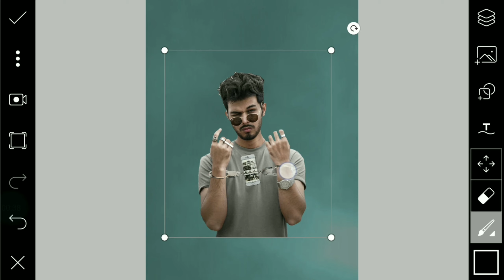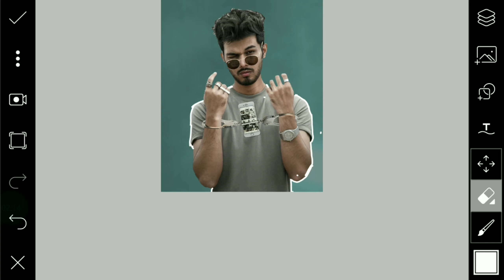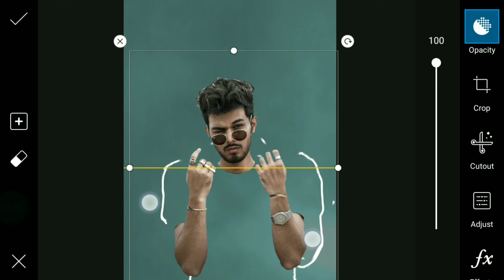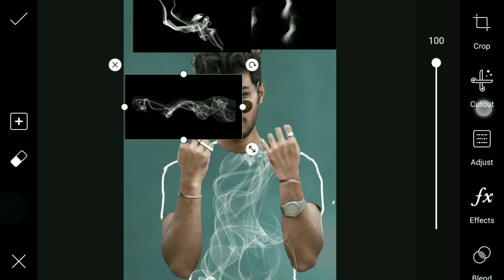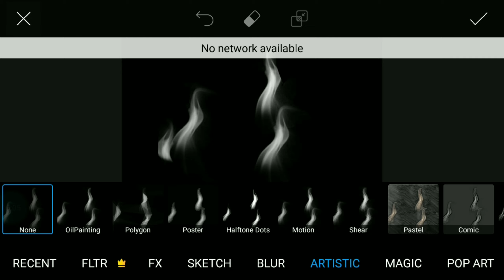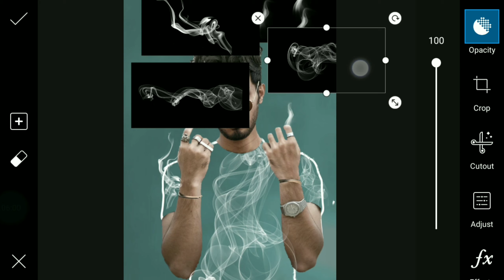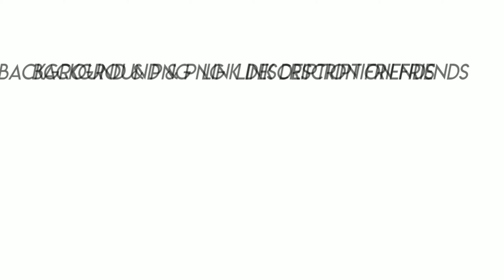Invisible smoke clothes photo editing | PicsArt New Editing Totorial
Invisible smoke clothes photo editing | PicsArt New Editing

Hallo friends I am SRK SAMEER end your are watching SRK SAMEER editing zone channel

Video edit
Kinmaster app

NOTE:- O Copyright Disclaimer Under Section 107 of the Copyright Act 1976, allowance is made for "fair use" for purposes such as criticism, comment, news reporting, teaching, scholarship, And research. is a use permitted by copyright statute that might otherwise be infringing.